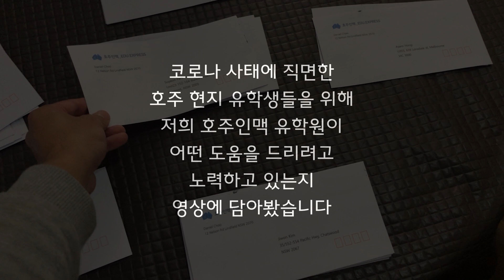호주 현지 코로나 마스크 나눔 현장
카톡 상담

네이버 지식인 정규유학 1위 - 호주교민

호주유학생 최대모임 호주인맥 페이스북 그룹

호주 유학원 중 유일하게 호주변호사님이 무료로 안전하게 비자 대행해드리고 호주 사는데  도움이 되는 수 많은 인맥을 소개해드립니다^^